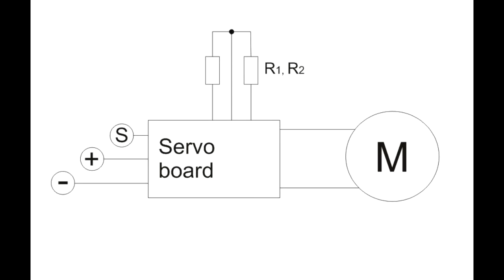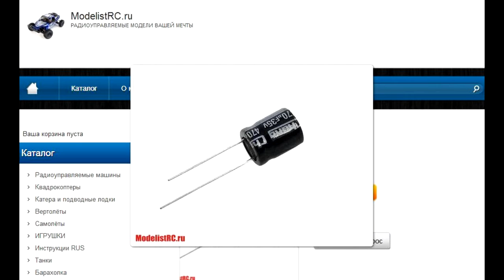RC switch _ДжоК #7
ModelistRC.ru
   Это только первое видео о том как самому сделать RC switch для управления дополнительными устройствами на модели. Если хотите узнать больше, то следите за рассказами ДжоКа.